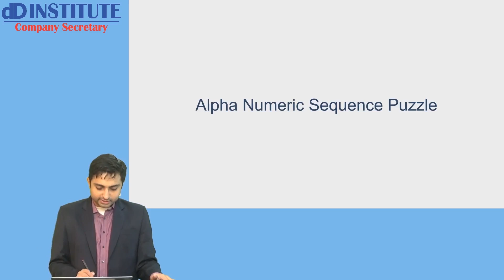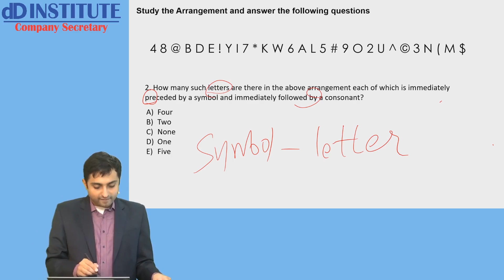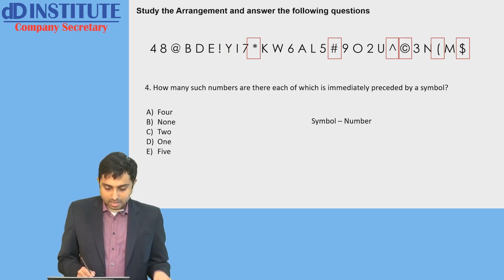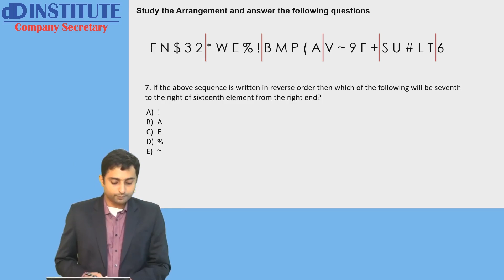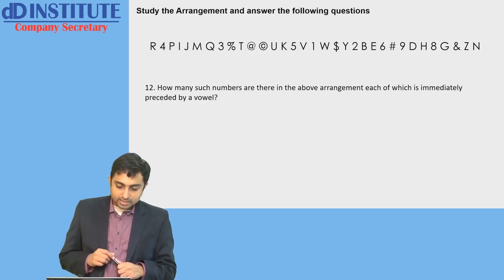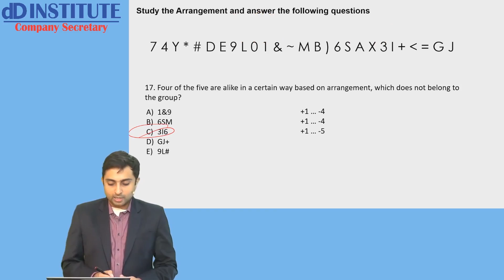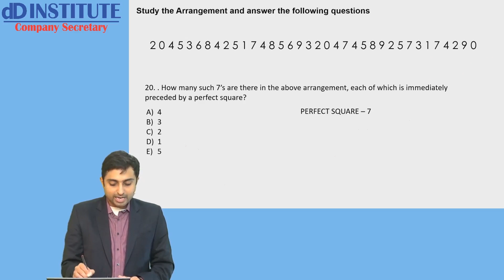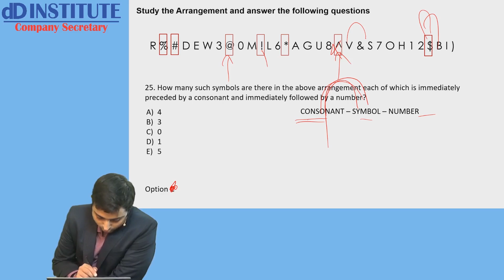CSEET ALPHA NUMERIC PUZZLE